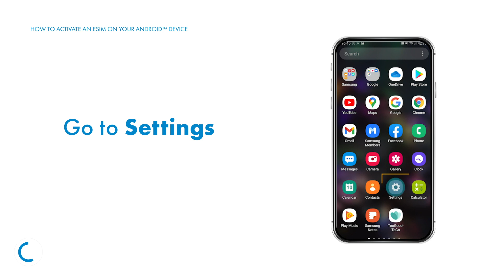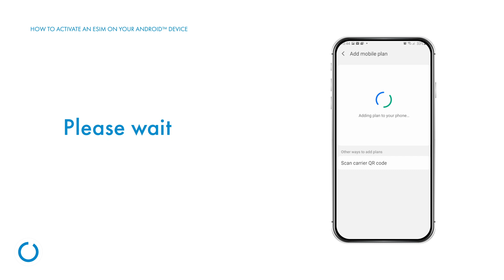How to Activate Flow e-SIM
ESIM is easy to activate and gives you the power to seamless sync multiple devices and switch between phone numbers without physically replacing your SIM card.